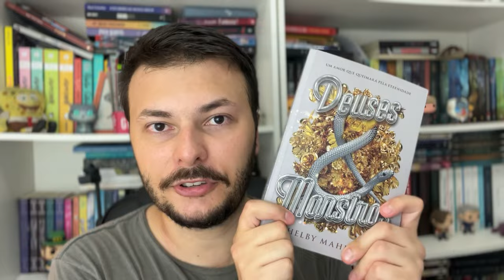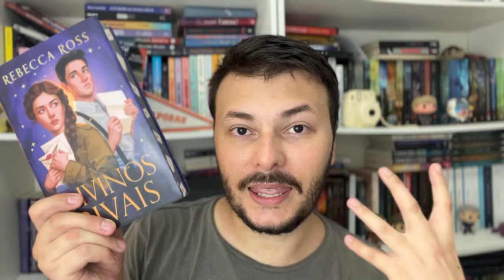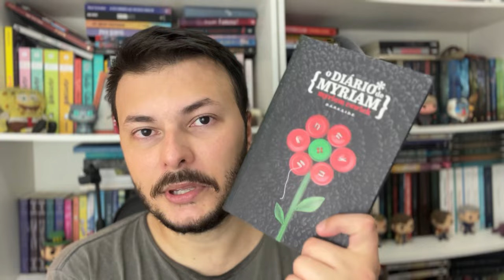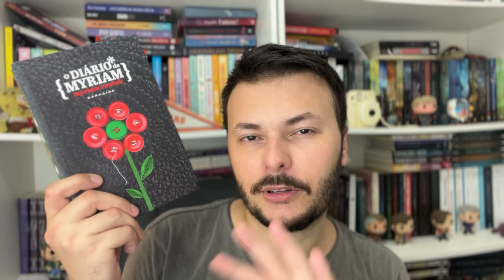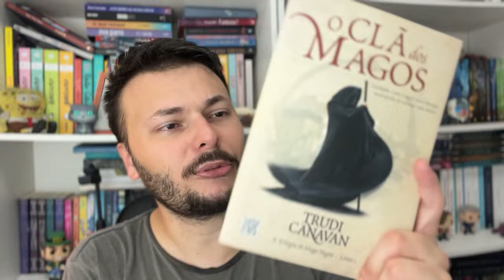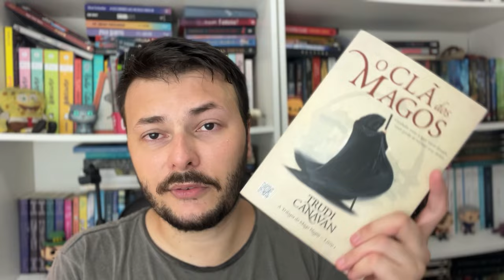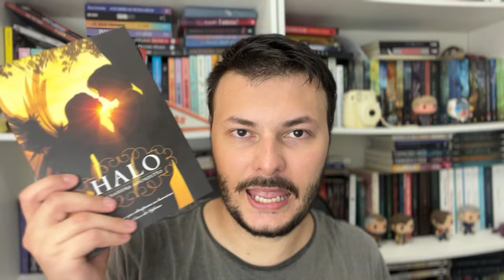ANO NOVO BOOK TAG: metas de leitura para 2024 (que você pode fazer também!) | Canal Luckyficious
Neste vídeo eu respondo a ANO NOVO BOOK TAG, onde falo sobre algumas metas e resoluções literárias para esse ano de 2024. Leituras que pretendo fazer, projetos, livros que quero comprar, etc.
COMPRE OS LIVROS MENCIONADOS NA AMAZON E AJUDE O CANAL (comprando/assinando por esses links o canal recebe uma pequena comissão e você não paga nada a mais por isso):
- Deuses & Monstros
- Divinos Rivais
- A Vida Invisível de Addie Larue
- A Casa no Mar Cerúleo
- O Oceano no Fim do Caminho
- O Diário de Myriam
- Eu Sou o Número Quatro
- Nascida à Meia-Noite
- IT, a Coisa
- Carrie, a Estranha
- O Clã dos Magos
- Qualquer Outro Lugar
- Sussurros do País das Maravilhas
- Coração de Tinta